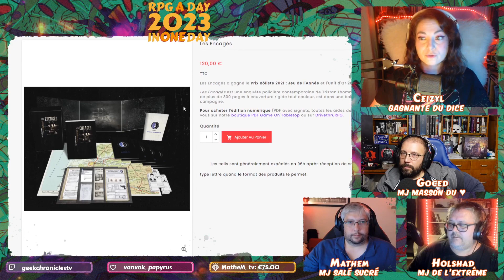RPG a DAY 2023 IN ONE DAY avec @holshad2 @mathem_tv @LapetitepauseJDR partie 1​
Avec @holshad2 @mathem_tv @LapetitepauseJDR pour RPG A DAY 2023 IN ONE DAY

Question : 1 à 8